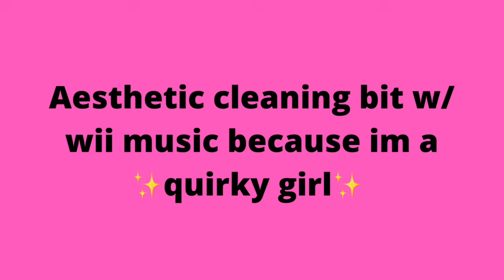Week in the life of a University Student (York St. John)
I’m a student at york St. John university, and am currently loving it! I didn’t really have many video to go off when I was looking into this uni, so I’m here to give future students an insight into what life is like at ysj!